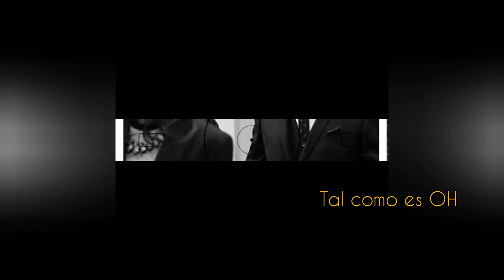JOHNNY DEPP tiene novia saliendo con abogada Joelle RICH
JOHNNY DEPP tiene novia saliendo con abogadas Joelle RICH. Johnny Depp le gustan las abogadas, en ESTA occasion Mira lo que HACE en ESTA relación.

johnny depp dating his former lawyer Joelle RICH. after his case with Amber Heard.

después de su Caso johnny depp sale con su abogada..

The sun

abogadas johnny depp

NOVIA johnny depp